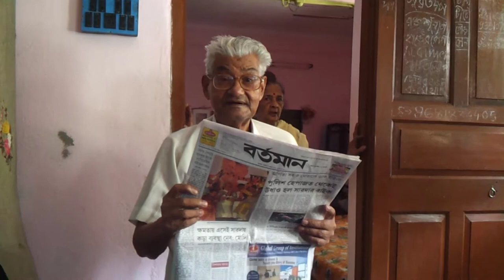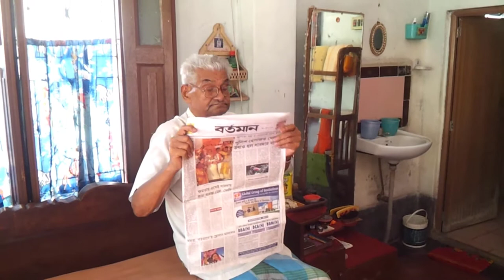Sachindra Lal Sarkar hd 2014